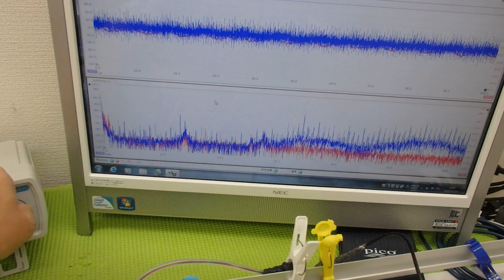オリジナル超音波実験：表面弾性波の観察 ultrasonic-labo